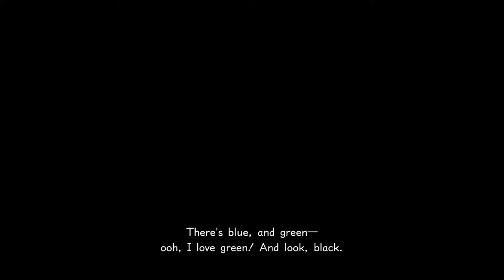Kingdom Hearts 3 - Press A To Gay! Plays - (Part 25)